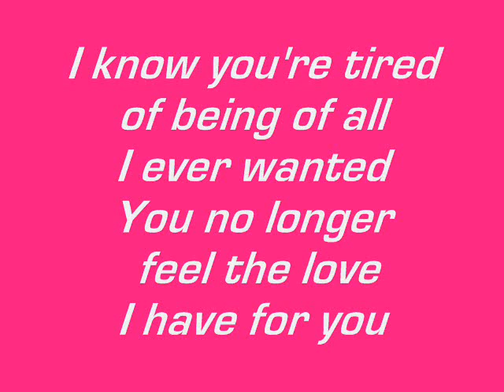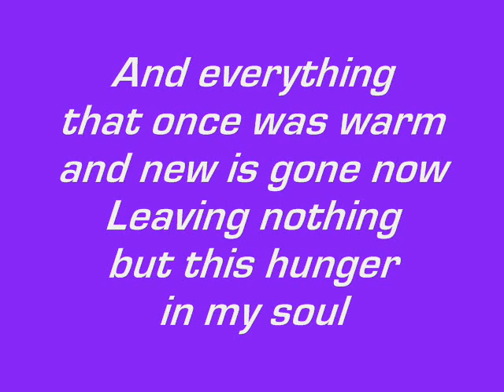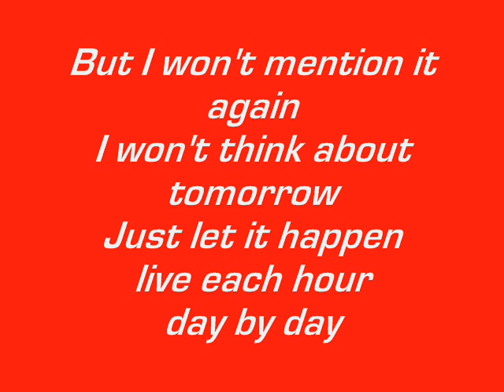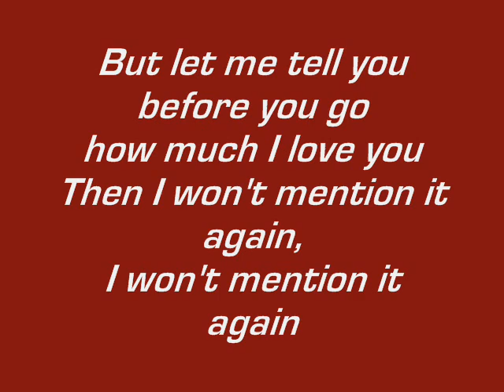Eddie Huddleston - I Won't Mention It Again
Eddie Huddleston - I Won't Mention It Again.  Recorded live at the barn on the Collins farm in Estelline Texas.  Best watched in FULL screen.